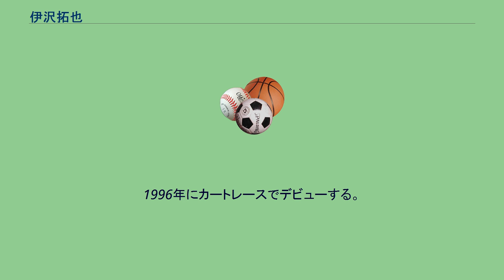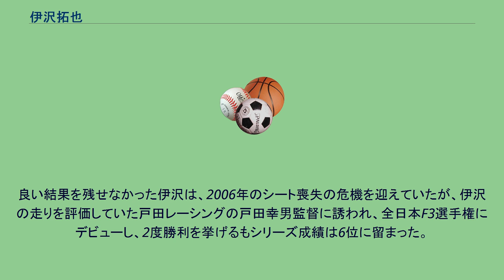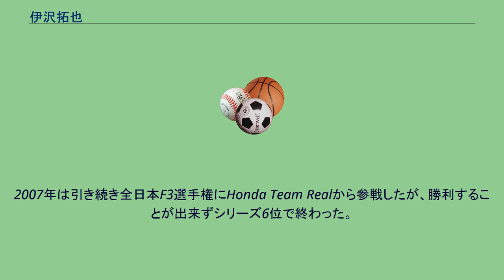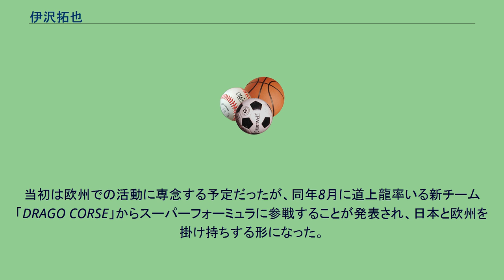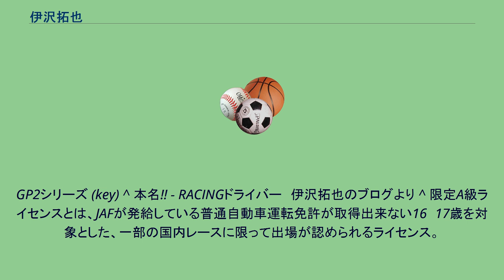伊沢拓也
伊沢 拓也（いざわ たくや、1984年6月1日 - ）は、東京都出身のレーシングドライバー。
1996年にカートレースでデビューする。
2年後の1998年には全日本カート選手権に参戦する。
2002年には鈴鹿サーキットレーシングスクール・フォーミュラクラス（略称SRS-F）に入校し、首席で卒業するとともにスカラシップを獲得した。
同年には、日本で初の限定A級ライセンスを日本自動車連盟（JAF）から発給され、F4選手権シリーズに参戦してシリーズ5位の実績を残した。
2003年は戦場をヨーロッパに求めてドイツを拠点とし、ドイツ及びユーロの両フォーミュラ・ルノーシリーズを戦った。
この年には、帰国直後にフォーミュラ・ドリームにスポット参戦を果たし、練習走行もほとんど出来ない中で優勝を飾るという離れ業をやってのけ、才能の片鱗を覗わせた。
2004年と2005年は、フォーミュラ・ドリームにフル参戦する。
時折速さを見せ付けるものの、同じ時期には圧倒的な強さでフォーミュラ・ドリームを勝ち続ける塚越広大の存在もあって1勝に終わった。
それまで順調に歩みを進めてきた彼にとっては初めての挫折を味わうことになった。
良い結果を残せなかった伊沢は、2006年のシート喪失の危機を迎えていたが、伊沢の走りを評価していた戸田レーシングの戸田幸男監督に誘われ、全日本F3選手権にデビューし、2度勝利を挙げるもシリーズ成績は6位に留まった。
2007年は引き続き全日本F3選手権にHonda Team Realから参戦したが、勝利することが出来ずシリーズ6位で終わった。
また、SUPER GTの第6戦鈴鹿1000kmでは、REAL NSXの第3ドライバーとしてスポット参戦、5位入賞を果たした。
2008年は、AUTOBACS RACING TEAM AGURIより全日本選手権フォーミュラ・ニッポンとSUPER GTのGT500クラスに参戦したが、それぞれシリーズ10位及び8位の結果に終わった。
2009年は、SUPER GTは引き続きAUTOBACS RACING TEAM AGURIから参戦し、2勝したがシリーズ2位に終わった。
車両及びエンジンが一新されたフォーミュラ・ニッポンではTEAM DANDELION RACINGに移籍したが、成績は好転せずシリーズ8位に終わった。
2010年は、フォーミュラ・ニッポンには引き続きTEAM DANDELION RACINGから参戦するが、SUPER GTはTEAM KUNIMITSUに移籍した。
HSV-010 GTのデビュー戦であったSUPER GT開幕戦では、荒れたコンディションの中粘り強い走りを見せて、3位表彰台を獲得した。
2012年はフォーミュラ・ニッポンでは開幕戦鈴鹿でポールポジションを獲得、第6戦菅生では念願の初優勝を飾り、最終戦鈴鹿第1レースやJAFグランプリも制すなど成果をあげ、ドライバーズランキング3位と大躍進を遂げた。
2014年はGP2にARTグランプリから参戦。
当初は欧州での活動に専念する予定だったが、同年8月に道上龍率いる新チーム「DRAGO CORSE」からスーパーフォーミュラに参戦することが発表され、日本と欧州を掛け持ちする形になった。
2015年は国内に復帰。
REAL RACINGからスーパーフォーミュラに参戦。
SUPER GTはTEAM KUNIMITSUに復帰し山本尚貴とのコンビを再結成。
開幕戦では2位表彰台を獲得した。
2018年はSUPER GTにのみ参戦し、2009年まで所属していたAUTOBACS RACING TEAM AGURIに戻り、野尻智紀とコンビを結成、 2020年はModulo Nakajima Racingに移籍し、大津弘樹とコンビを結成、 全日本フォーミュラ3選手権 (key) フォーミュラ・ニッポン/スーパーフォーミュラ
GP2シリーズ (key) ^ 本名!! - RACINGドライバー　伊沢拓也のブログより ^ 限定A級ライセンスとは、JAFが発給している普通自動車運転免許が取得出来ない16〜17歳を対象とした、一部の国内レースに限って出場が認められるライセンス。